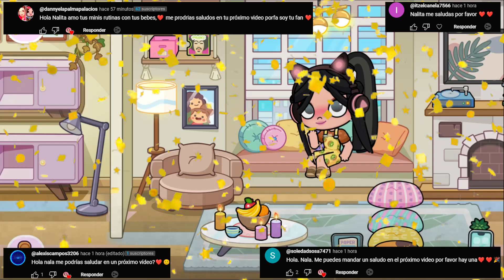MIS NUEVOS CONJUNTOS FAVORITOS de MASCOTAS en AVATAR WORLD *NALA💞